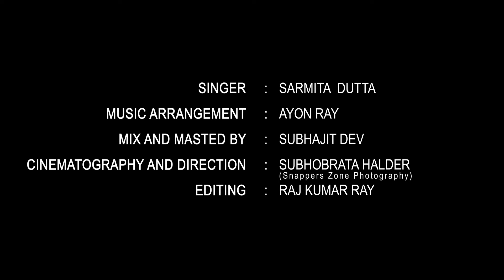Gulabi Aankhen | Sarmita Dutta I Hindi Cover version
This is a COVER Version of the beautiful Track Gulabi Aankhen by SARMITA. Hope You will enjoy it. Thank You.

SINGER: SARMITA DUTTA
MUSIC ARRANGEMENT: AYON RAY
MIX AND MASTED BY:SUBHAJIT DEV
CINEMATOGRAPHY & DIRECTION: SUBHOBRATA HALDER
EDITING: RAJ KUMAR RAY

Original song credits:
Singer: Mohammad Rafi
Music Director: R.D. Burman
Lyrics: Anand Bakshi
Film: The Train (1970 film)
Label: Universal Music Group